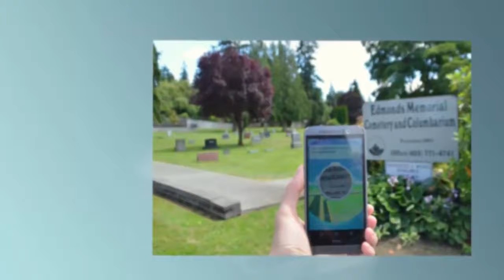Why one dad decided to make a short film about 'Pokémon Go' ?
His daughter was obsessed with 'Pokémon Go' so he made a film about it

BY SABA HAMEDY

It's no surprise that in 2016, many across the globe experienced Pokémon Go fever. Everyone except Brant Pinvidic, that is.

The filmmaker and dad just couldn't understand why everyone — ranging from a Pokémaster in New York City to his own wife and kid — wanted to catch 'em all.

So instead of just trying out the popular mobile game himself, he decided to go one step further and make a short film about it.

Titled Why I'm Not on Pokémon Go, the short film — which is about 14 and a half minutes — debuted on YouTube and a standalone

website last week.

"How does a 25-year-old Japanese cartoon all of a sudden become the most popular app in history?" Pinvidic told Mashable in an

interview. "I just felt left out."

The film follows Pinvidic as he travels across the country interviewing die-hard Pokémon trainers and even celebrities, including the first

guy to “catch ‘em all.” He also hunts for Pokémon himself, and throws a themed party.

- Newsokia -